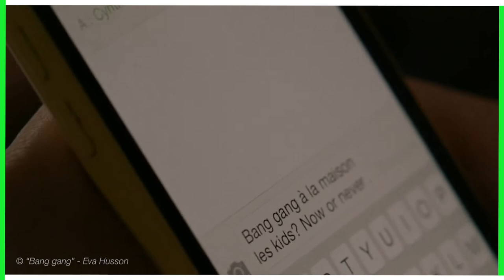La Dalle : Finnegan Oldfield nous retrace son parcours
"On se demande ce qui se passe. Les acteurs, ils sont en roue libre, on a des mecs qui vomissent. Est-ce que c'est une attaque de zombie ?"

On a rencontré Finnegan Oldfield au Festival de Cannes, qui a joué dans le film "Gagarine" de Fanny Liatard et Jérémy Trouilh. Il nous retrace son parcours dans La Dalle 🔥